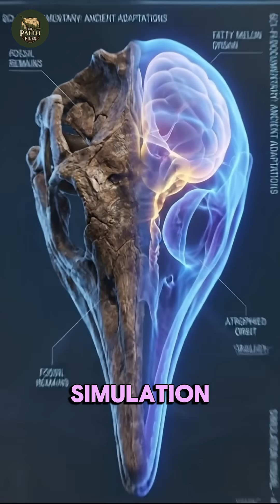What If Ichthyosaurs Evolved Sonic Weapons?